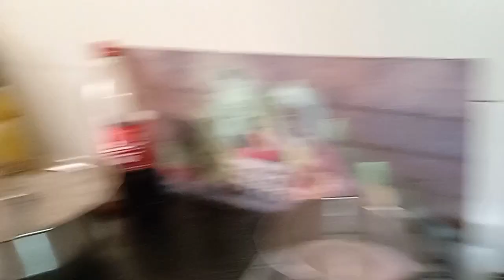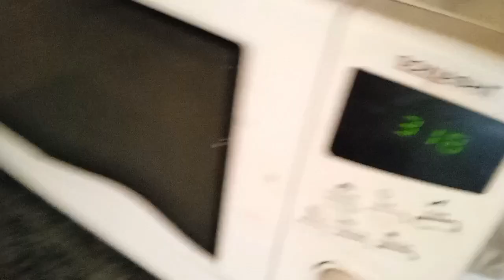سب کی فرمائش پہ اج میں نے# بنایا مرغی والا پلاؤ سب کو بہت پسند#🤌🤤🍗😋